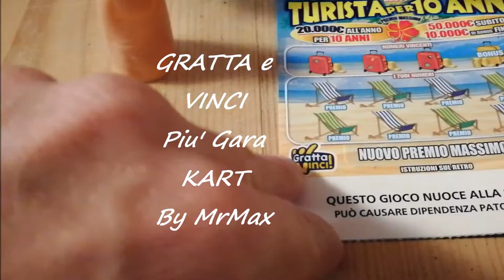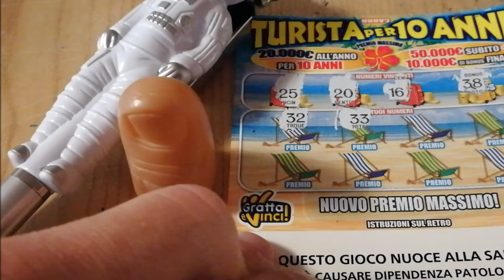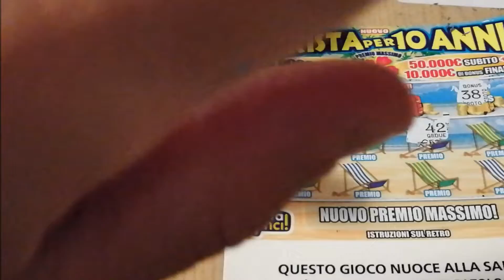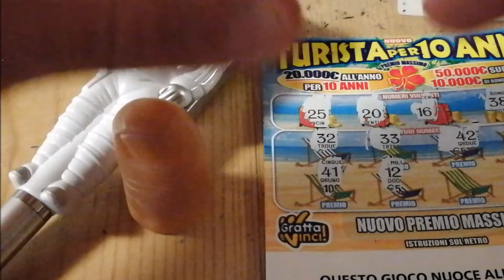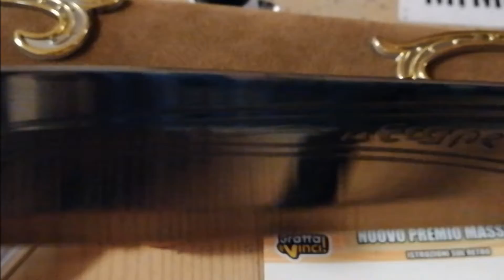😍GRATTA e VINCI😍 Piu' Gara KART😍 By MrMax